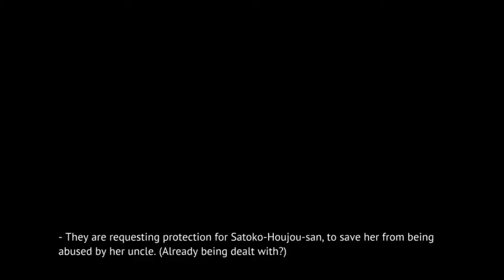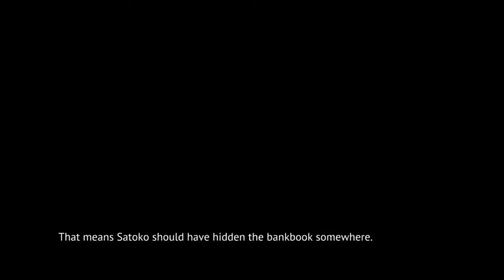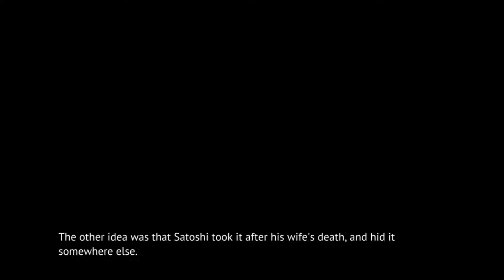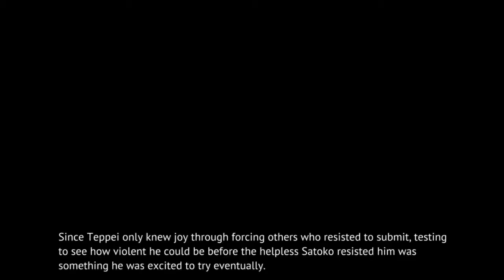MINAGOROSHI PT12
Steam-lambdadelto_34